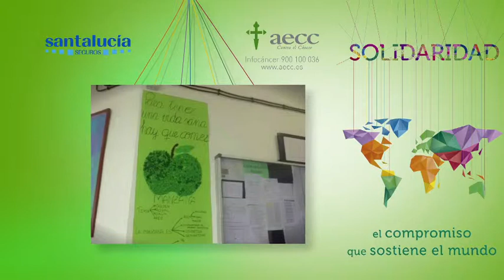Premios Solidarios del Seguro 2013 SANTALUCIA - AECC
Vídeo foto de los Premios Solidarios del Seguro organizados por Inese por la empresa    SANTALUCIA paaa AECC Asociación Española contra el Cancer